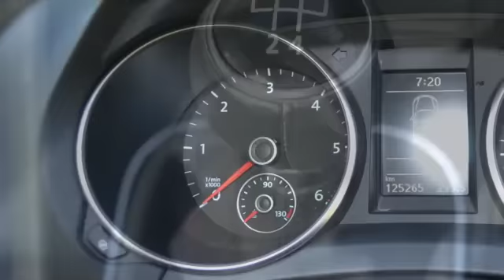2010 Volkswagen Golf Vi 1.6 TDI Comfortline - 2848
2010 Volkswagen Golf Vi 1.6 TDI Comfortline

Vehicle Specs:
  125,000 km
  Hatchback
  1.6 L
  Diesel
  Manual 5 Speed
  Black
  FWD

Black Cloth, Air-con, Electric Windows, Electric Mirrors, Tint, Multi-Functional Steering, Cruise control, Spot lights, 16 " Alloy Wheels, Cd player, Immaculate Condition. Finance Arranged / Trade Ins Accepted. View The Vehicle At Our Premisses on 153 Bram Fischer Drive In Randburg